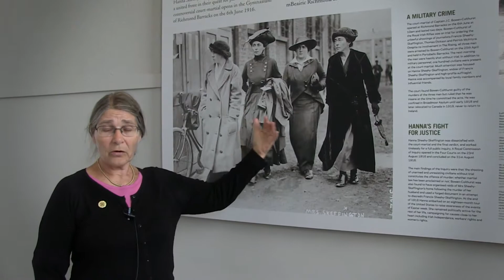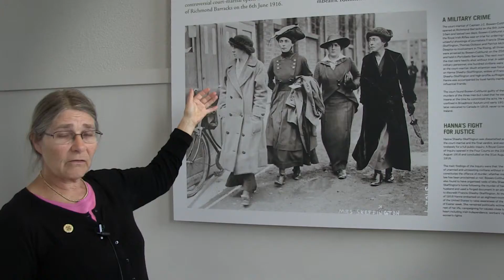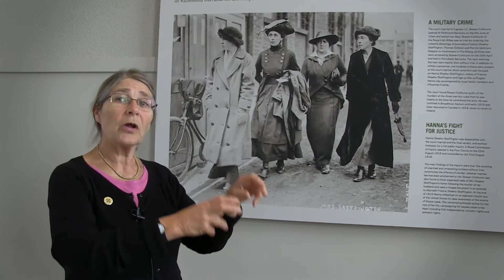Micheline Sheehy Skeffington on the Unlawful Killing of Francis Sheehy Skeffington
Listen to Micheline Sheehy-Skeffington talk about the unlawful killing of her grandfather, Francis Sheehy-Skeffington, and two other journalists during the Easter Rising.  Micheline is speaking at an exhibition panel  in the Gymnasium of Richmond Barracks, location of the subsequent court-martial of the man responsible for these acts, Captain J.C. Bowen-Colthurst, which opened on the 6th June 1916.